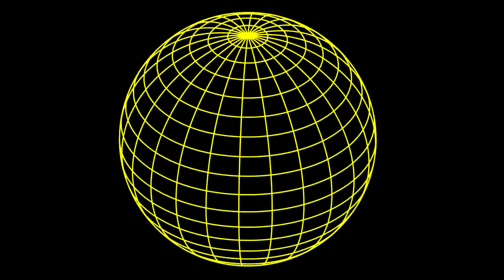EXTENDED MAGAZINE MIXTAPE COMING SOON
10/7/22